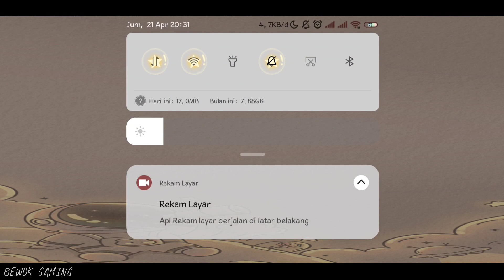NEW GAMEPLAY THARZ 2 I CARA MUDAH BIKIN HYPER BINTANG 3 PAKAI COMMANDER THARZ SKILL 2 MAGIC CHESS ML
NEW GAMEPLAY THARZ 2 I CARA MUDAH BIKIN HYPER BINTANG 3 PAKAI COMMANDER THARZ SKILL 2 MAGIC CHESS MOBILE LEGENDS
HYPER WANWAN ASTRO POWER 6 ARCHER 6 CADIA 3 ASTRO 3 WEAPON MASTER MAGIC CHESS MOBILE LEGENDS

Support channel ini dengan cara Subscribe dan aktifin notifikasinya yaa biar kalian gak ketinggalan video terbaru dari channel ini, dan jangan lupa juga Like Komen dan Share video ini ke Social Media kalian biar channel ini bisa berkembang dan bisa terus menghibur kalian.. Thankyou :)